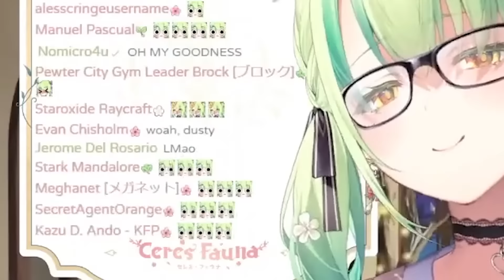Fauna naturally dropped her voice too low and chat lost it...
TITLE: 【Sail Forth】 This is your captain speaking. I have no idea how to sail a boat.